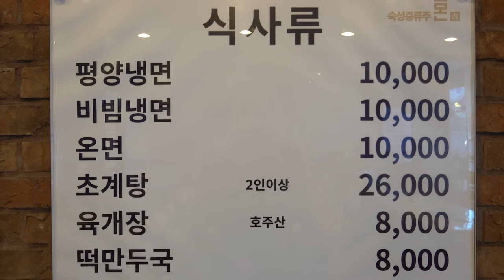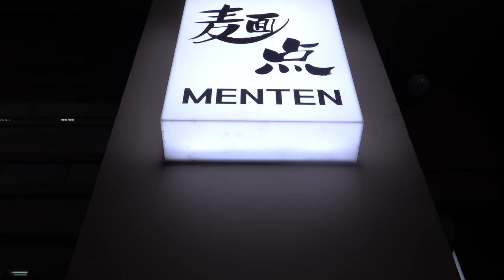[🗓25/ENG] 미련한 고집부리지 않고 결국 순응하기로 했습니다｜무반주 리듬 맞추기!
10분 안에 여행을 떠나고,
20분 안에 가진 물건을 다 세며,
30분 안에 이사 갈 수 있는 미니멀유목민입니다.
“100개로 살아가기”는 원래 있던 짐 속에서
100가지를 엄선하는 미니멀 게임이 아닌
가진 짐의 전부가 100가지를 뜻하며,
숫자는 생활 환경에 따라 변동될 수 있습니다.

저의 미니멀리즘은 그저 짐을 줄이는 경쟁이 아닙니다.
필요 최소 주의를 통해 욕심을 다스리고
평화를 유지하려는 만물 배려입니다.

1.몽끌레어 : 점프슈트
2.피타 : 마스크
3.호카오네오네 : 본디6
4.아이폰 XR 64gb
5.데카트론 : 스포츠양말
6.머리끈
7.머그 텀블러
8.MacBook Pro 15-inch, 2018
9.sony : rx100m7 카메라
10.Ulanzi : MT-08 미니삼각대
11.손톱깎이
12.씨투써밋 : 안대
13.선크림(100g 이하 무첨가 선크림 추천받습니다 ^^)
14.에버뉴 : 초경량 우산
15.보조배터리1
16.보조배터리2
17.대나무 칫솔
18.스노우피크 : 청바지
19.모굴 : 모자
20.노트북 스탠드 : 슬릭스탠드
21호카 오네오네 : 리커버리 오라 슬리퍼
22.노트북 스탠드 : 루스트스탠드(ROOST LAPTOP STAND)
23.TUMI : ALPHA BRAVO KELLEY SLING
24.보스 : quietcomfort earbuds
25.애플 : 매직키보드2
26.
27.
28.
29.
30.
31.
32.
33.
34.
35.
36.
37.
38.
39.
40.
41.
42.
43.
44.
45.
46.
47.
48.
49.
50.
51.
52.
53.
54.
55.
56.
57.
58.
59.
60.
61.
62.
63.
64.
65.
66.
67.
68.
69.
70.
71.
72.
73.
74.
75.
76.
77.
78.
79.
80.
81.
82.
83.
84.
85.
86.
87.
88.
89.
90.
91.
92.
93.
94.
95.
96.
97.
98.
99.
100.